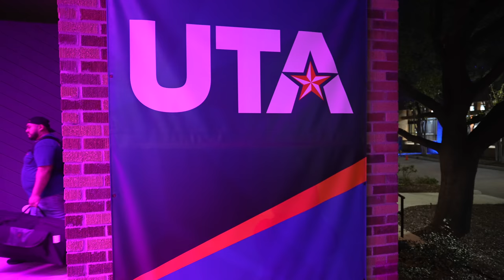Delta Alpha Sigma Founder's Day Stroll Off 2023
Delta Alpha Sigma Founder's Day Stroll Off to celebrate their Founder's Week with the Greek Community at the University of Texas at Arlington campus! Check out the LARGEST Multicultural Greek Council and NPHC gathering!!!